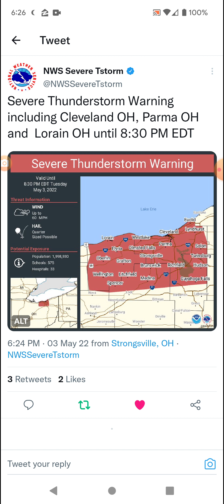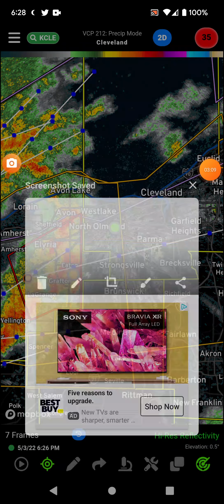Cleveland, Ohio Severe Thunderstorm 5-3-22